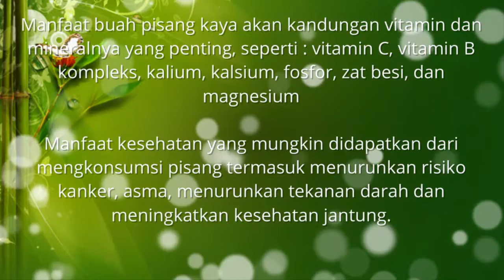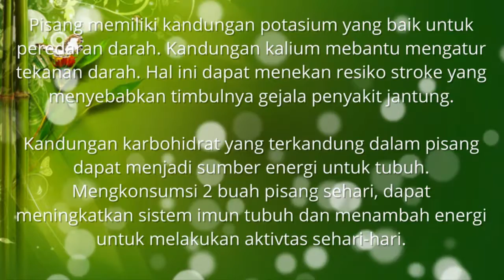Manfaat Buah Pisang Untuk Kesehatan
manfaat buah pisang untuk kesehatan - Inilah Beberapa Khasiat dari  buah buahan alami manfaat buah pisang untuk kesehatan pria. Beberapa manfaat dari buah mempunyai nilai gizi, kandungan dan vitamin yang sangat baik untuk tubuh, apa manfaat buah pisang untuk kesehatan. Disini akan dibahas berbagai macam manfaat buah pisang bagi kesehatan manusia akan didapatkan disini. Kumpulan tips berbagai manfaat buah akan saya rangkum di video ini seperti manfaat buah pisang bagi kesehatan kita. Semoga bermanfaat